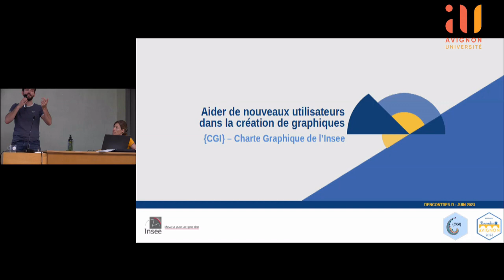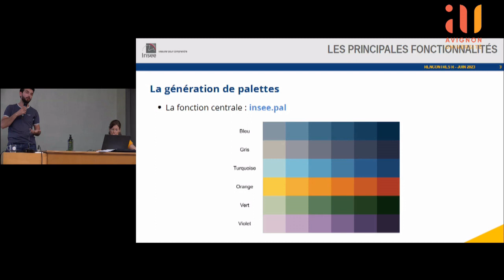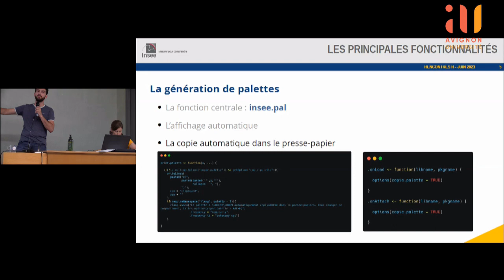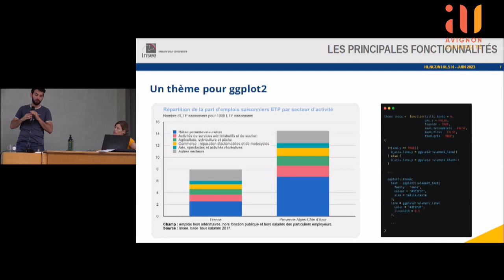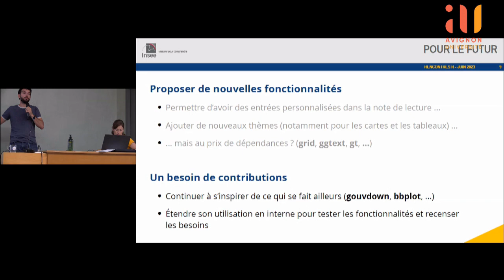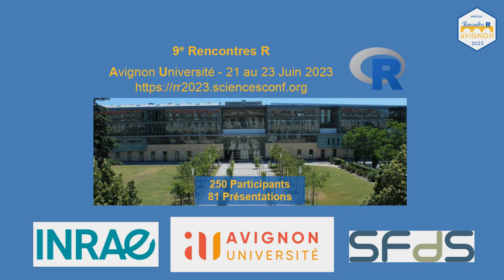{CGI} Créer des graphiques respectant les contraintes de son institut - Jean Dupin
CGI – Permettre à de nouveaux utilisateurs de R de créer des graphiques respectant les contraintes de son institut
Jean Dupin, INSEE

10 slides - 5 min